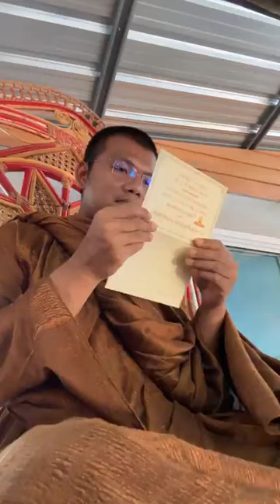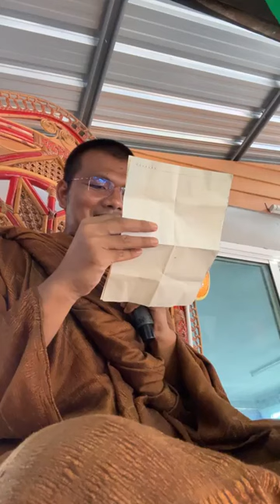แสดงธรรมงานกฐิน บ้านหนองแวง ต.หนองเทพ จ.สุรินทร์ : พระครูสรการธีรคุณ